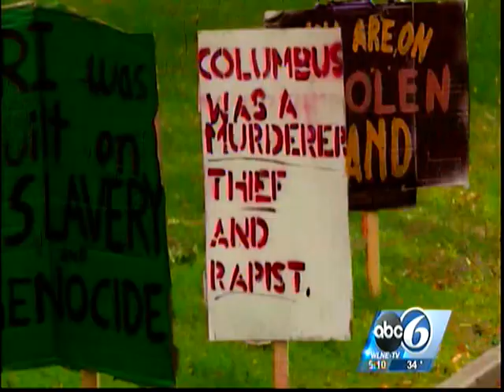Mispronouncing 2 mayors names in one story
Taralynn Asack can barely read.  She only got hired because she is young and bubbly